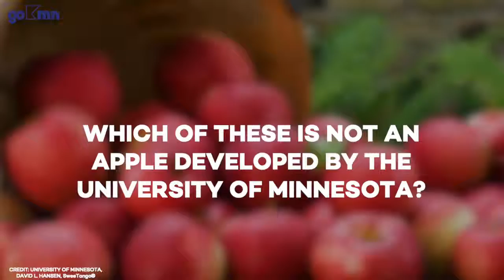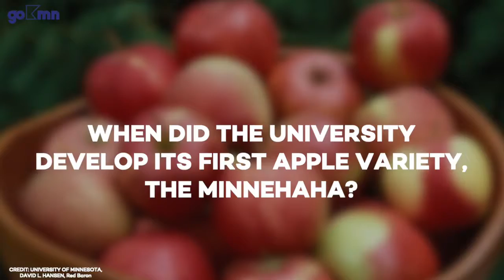How Well Do You Know Minnesota Apples? (2017)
For ThrowbackThursday today we're looking at when the Go Radio / GoMN / Bring Me the News office were put to the test when asked "How Well Do You Know Minnesota Apples?"

September brings the autumn which brings apple picking season, so test yourself on how well you know the apples that come from Minnesota! The University of Minnesota have made quite a few different ones since 1888, and in the five years since this was originally shot see if you've acquired enough apple wisdom to outperform our apple enthusiasts!

Shot, Directed and Edited by Josette Elieff, used with permission.